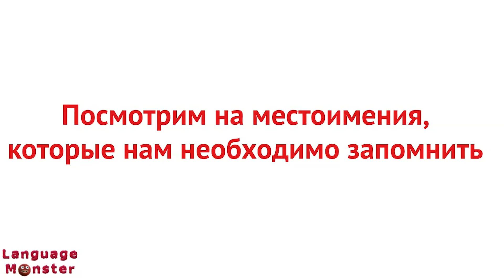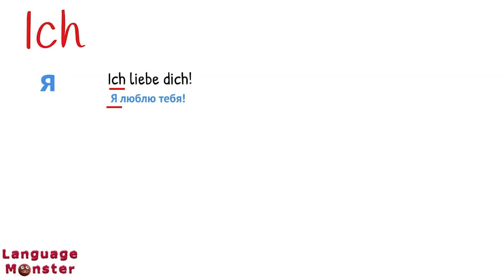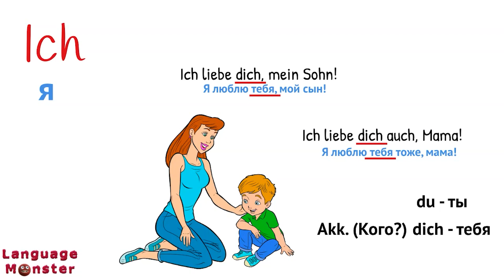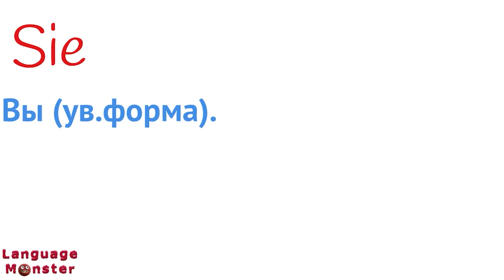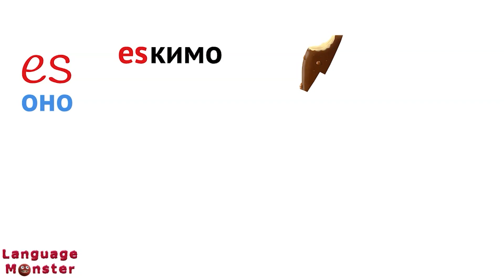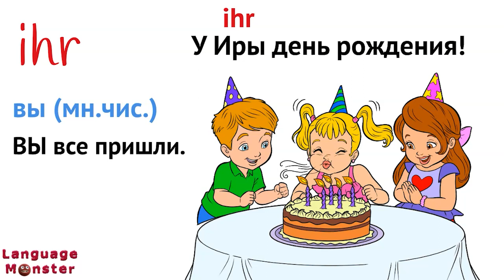Урок немецкого 1. Видео 7. А1.1 Выучи легко. Ассоциации к местоимениям.